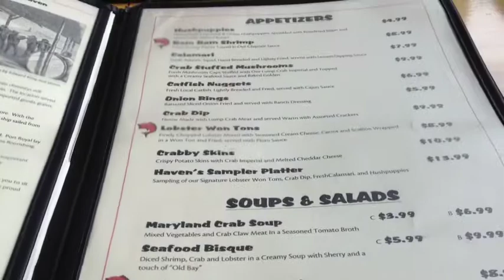Apes!; LifeWithAmberlynn Vlog